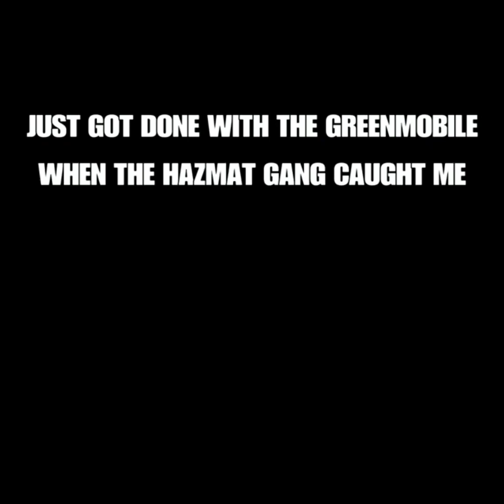GTA GREEN GANG 💪💯👊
I not own any of the sounds or music used in this video.